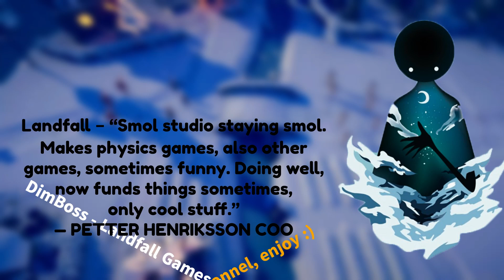Welcome to Landfall's Games Channel.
Welcome to Landfall's Games channel! Here you'll find videos about video games, game reviews, and more!

We'll be posting videos about games, game reviews, and more.